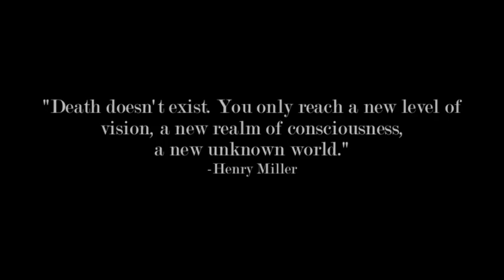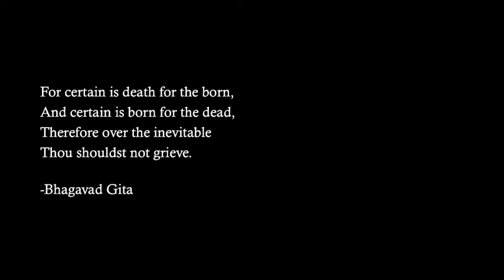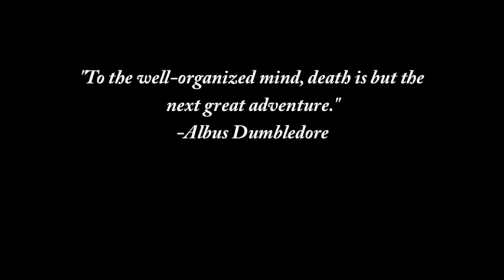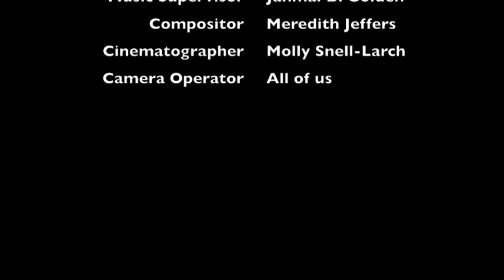Post Mortem documentary